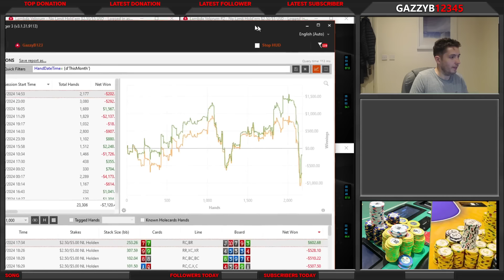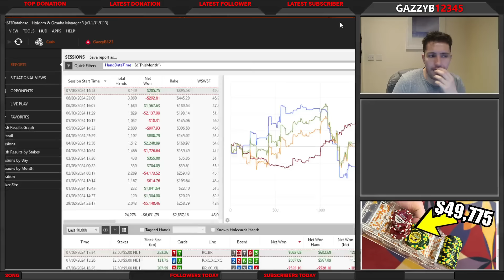People Are Making INSANE Call Downs At 500z!!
In my usual No Limit Hold Em Poker VLOGs I am playing Texas Hold Em at Hustler Casino in Los Angeles. Hustler Casino is the home of the Hustler Live Stream where players like Phil Ivey, Tom Dwan, Garrett Adelstein, Phill Hellmuth, Mariano, Rampage Poker, Nick Vertucci, Ryan Feldman, Ryusuke, Doug Polk, Matt Berkey, Nik Airball and Mr Beast have played. I am trying to gamble my way to a big chip stack and win lots of cash! Today I am playing online poker on PokerStars and America's Card Room. I play online poker on Twitch on my poker stream.